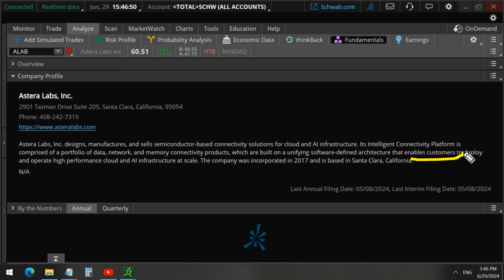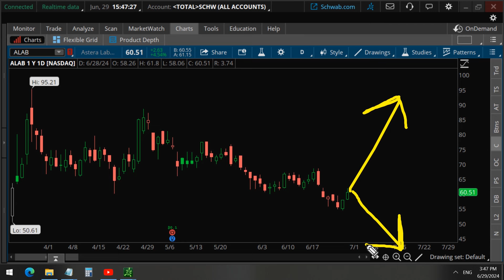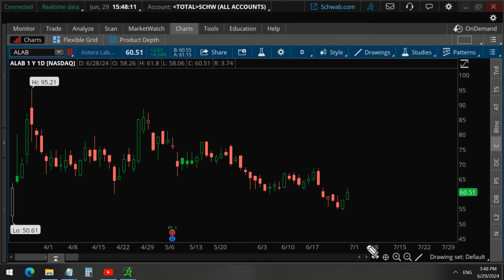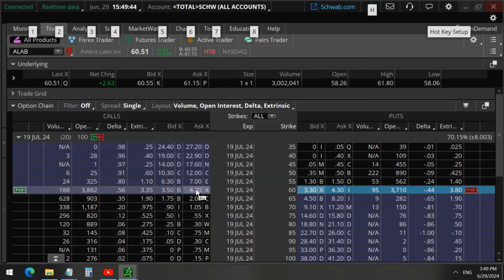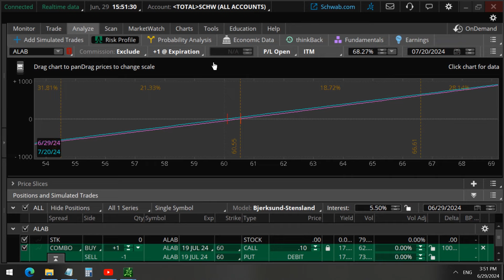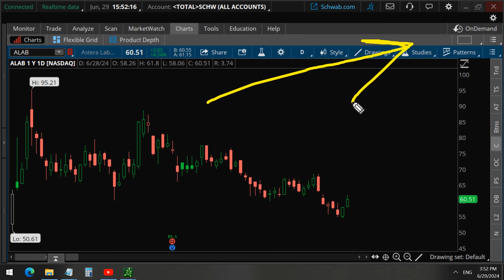New AI Stock: Astera Labs (ALAB) Buy Nvidia Supplier at IPO Price?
Known as one of Nvidia's suppliers, Astera Labs stock (ALAB) has dropped back down to its IPO price, and we detected an unusual trade worth $18 million. Is this wealthy investor buying or selling ALAB? We find out in this video by analyzing the data of these unusual options on this new AI stock.
Gain access to new trade ideas for stocks with unusual option activity